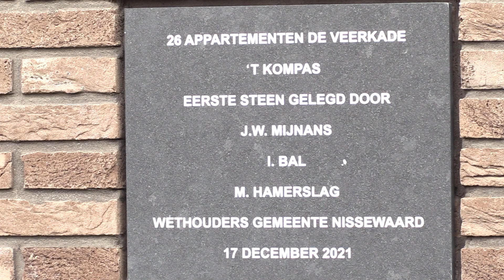Botlek TV - De lintjesboot Marlina vaart uit vol gedecoreerden / Spijkenisse 2023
Op donderdag 26 april, na alle plichtplegingen eerder die dag in de Dorpskerk van Spijkenisse, voer het partyschip de Merlina de nauwe sluis door om met 300 dragers van koninklijke onderscheidingen en introducees richting Rotterdam te varen.
Botlek TV had graag meegevaren en voor u de festiviteiten gefilmd, maar vanwege beperkingen in het kader van de wet op de privacy werd besloten dit toch maar niet te doen. Aan land kunnen mensen die niet gefilmd willen worden zich nog uit de voeten maken, aan boord van een schip kun je moeilijk over boord springen. Wel was Joop van der Hor van Botlek TV aanwezig. Niet als reporter, maar als genodigde. Hij werd in 2009 door toenmalig burgemeester Jan Broekhuis benoemd tot ridder in de Orde van Oranje Nassau.
Roel van Deursen bleef aan wal achter om het vertrek van de Marlina te filmen. Complimenten alom richting de ambtenaren van de gemeente Nissewaard die niet alleen de vaart, maar ook de plechtigheid eerder die dag, op uitmuntende wijze hadden georganiseerd.